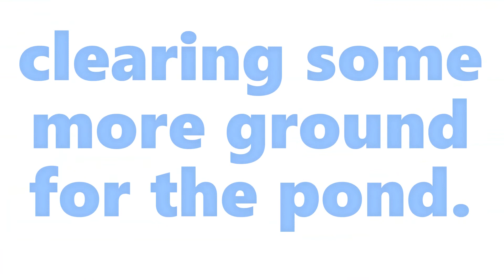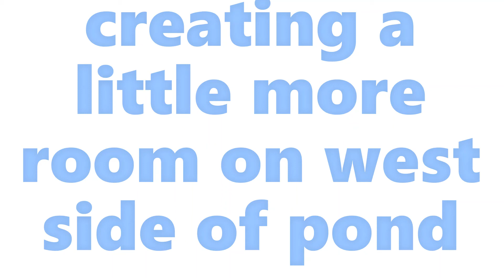Clearing trees and making room with CAT excavator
still working on pond for nearby residential development. Dropping some trees, grubbing up some greenery, moving shit piles and removing structural material from pond floor I was using for a road.